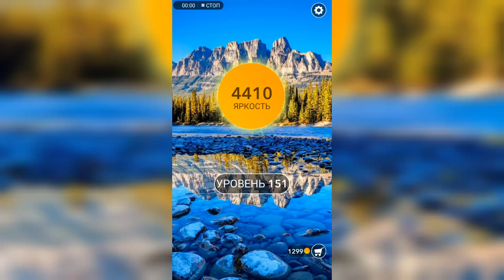Word / Слово Крест: Поиск русского кроссворда / Уровень 151